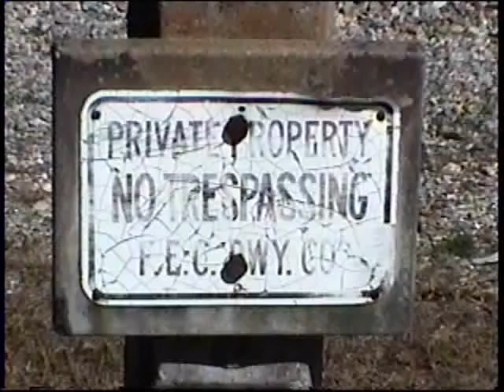Florida East Coast # 101 southbound at Jacksonville,FL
On February 8, 2010, we see Florida East Coast train # 101, powered by RailAmerica painted SD70M-2's FEC #105 and FEC #104 and is departing FEC Bowden Yard in Jacksonville, Florida. The location is about 1/4 south of Sunbeam Road, on Kings Road South. From what I was told, the pairing of 2 of the 4 RailAmerica units was an uncommon practice. This power was on the day before northbound FEC # 210. I videotaped this train as well and will post soon. I hope you enjoy...